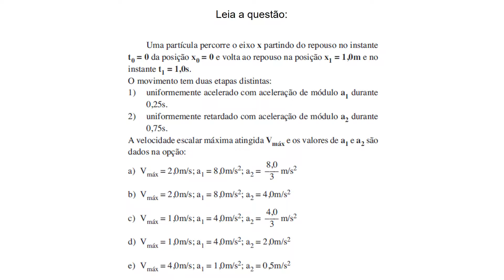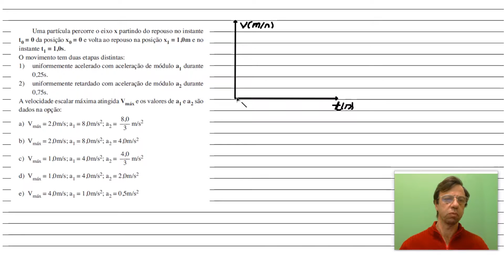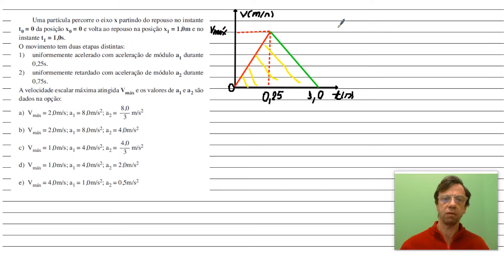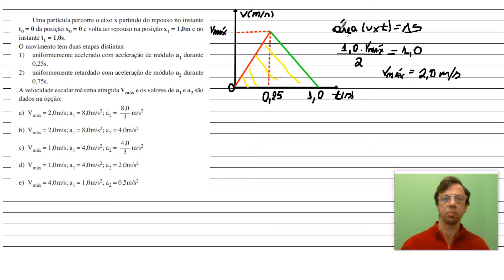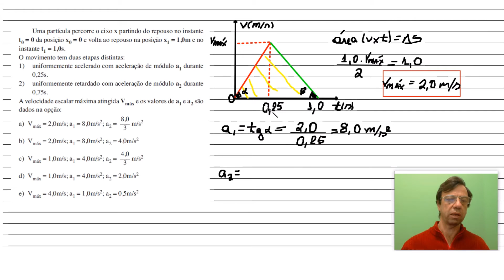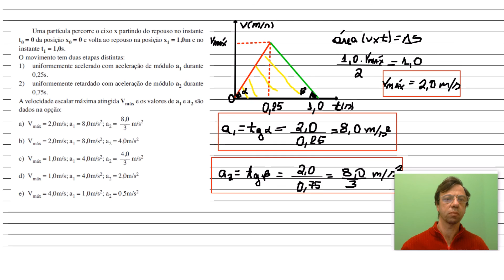Gráfico v x t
Revisão Fuvest-Enem -2016